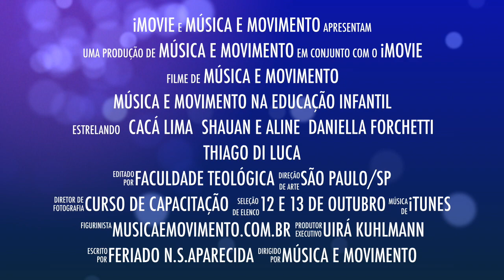Música e Movimento na Educação Infantil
Oficinas voltadas para a qualificação e aprimoramento de profissionais que trabalham na educação infantil